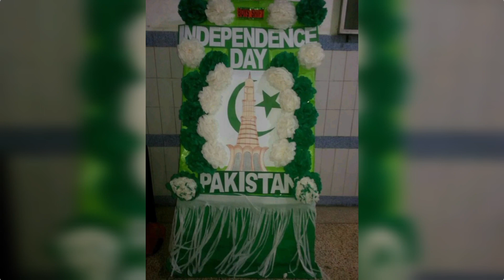14 August Special Day Cake || Independence Day Cake || Pakistani Flag Cake || 14 August Cake Dpz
🇫 🇧. Gruop